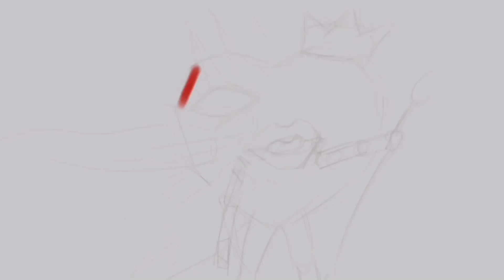Queen of Hearts - Masked Singer USA season 6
[Picture posting]

[bgm]
Track : Ethnic Dream